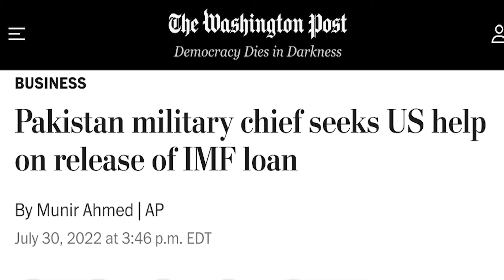Why Gen. Bajwa Called Wendy Sherman For IMF Money? ll Tariq Fatemi Embarrassed After US Visit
Why did COAS, Gen. Qamar Javed Bajwa call the U.S. deputy secretary of state, Wendy Sherman to request intervention for getting funds from IMF released? Does the U.S. system work like this? Why was Tariq Fatemi embarrassed after "official" meetings during the U.S. visit? What is the new decision of U.S. govt. for diplomatic staff appointed in Pakistan? Why do Pakistani officials make a joke out of foreign policy decisions?
Watch the exclusive take of Geo News correspondent in Washington, D.C., Wajid Ali Syed in discussion with Dr. Awais Saleem.